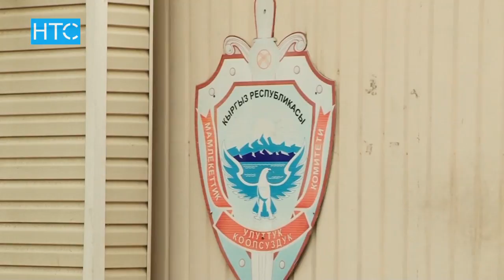Экс-мэру Бишкека Кубанычбеку Кулматову предъявлено обвинение / 21.05.18 / НТС